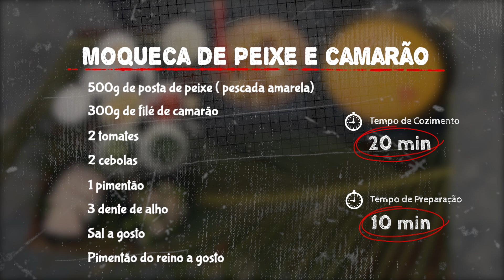Moqueca de peixe e camarão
Chef Eduardo Bezerra - Lovina Bar e restaurante - João Pessoa/PB

Ingredientes:
500g de posta de peixe ( pescada amarela)
300g de filé de camarão
2 tomates
2 cebolas
1 pimentão
3 dente de alho
Sal a gosto
Pimentão do reino a gosto
Coentro a gosto
Azeite de dendê a gosto
Colorau a gosto
2 ovos cozido
1 cenoura cortada e cozida
1 batata inglesa cortada e cozida
Leite do coco
1k de coco ralado fresco
1 1/2L de água
Bater tudo no liquidificador,  depois passar tudo na peneira.

Modo de preparo:

Grelhar os camarões com alho, cebola e azeite de dendê. Reservar.
Em uma frigideira funda coloque o leite de coco, as verduras cortadas e deixe ferver.
Em seguida coloque o peixe em posta e deixe cozinhar, não ficar mexendo e cuidado pra não cozinhar muito pra ele não despedaçar.
Acrescente os camarões grelhados.
Coloque sal e pimenta a gosto.
Acrescente o azeite de dendê e colorau se precisar
Acrescente os legumes, os ovos cozidos e deixe ferver.
Finalize com o coentro.

Emprate e sirva em seguida.

Se quiser, você pode fazer o pirão com próprio caldo da moqueca e acompanha arroz branco.

Tempo de cozimento: 20min